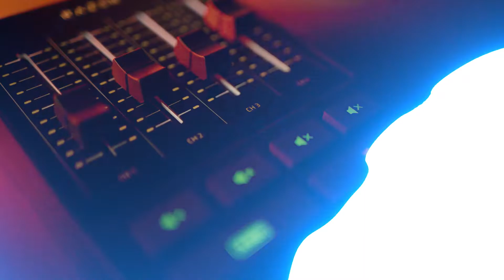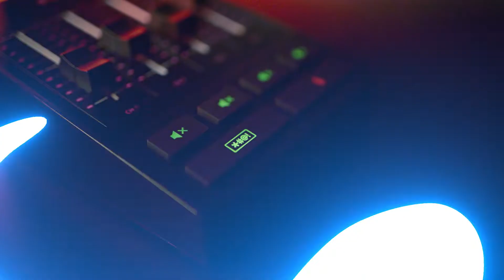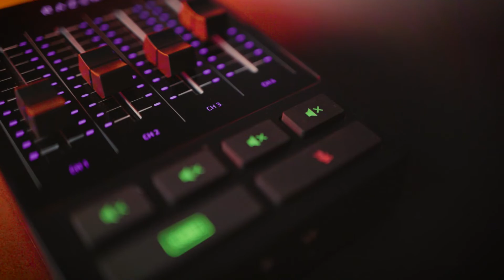Review Razer Audio Mixer All in one analog mixer By Soundproofbros.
Slowly by Tokyo Music Walker

🎵 Track Info:

Title: Slowly by Tokyo Music Walker